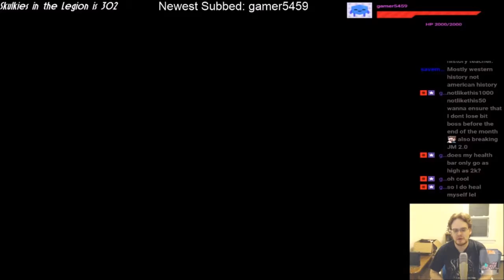JM Plays Horizon Zero Dawn Ep 40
Horizon Zero Dawn is an action role-playing video game developed by Guerrilla Games and published by Sony Interactive Entertainment for PlayStation 4 and released in early 2017. The plot revolves around Aloy, a hunter and archer living in a world overrun by robots. Having been an outcast her whole life, she sets out to discover the dangers that kept her sheltered. The character uses ranged weapons and a spear and stealth tactics to combat the mechanized creatures, whose remains can be looted for resources. A skill tree provides the player with new abilities and passive bonuses. The game features an open world environment for Aloy to explore, while undertaking side and main story quests.